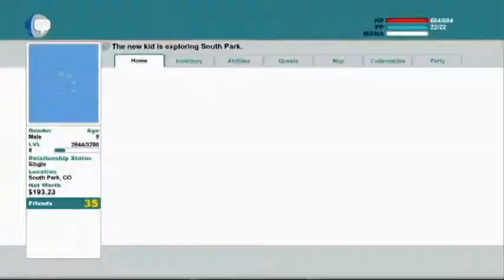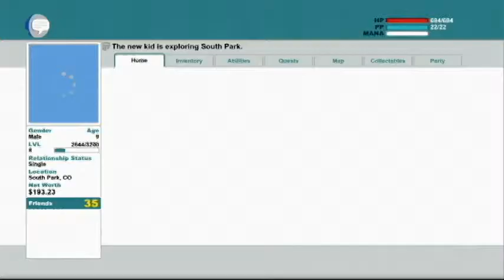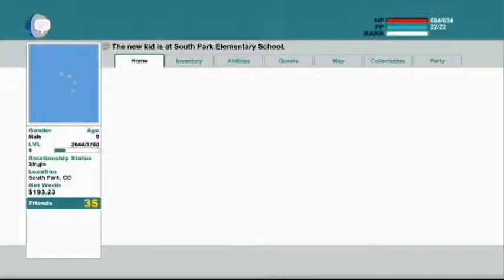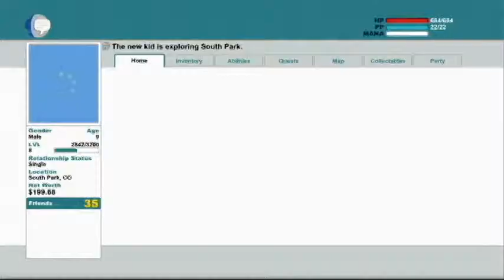Let's Play South Park the stick of truth (Part 18) The Reef